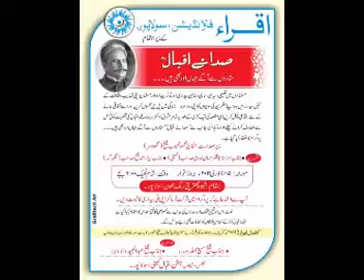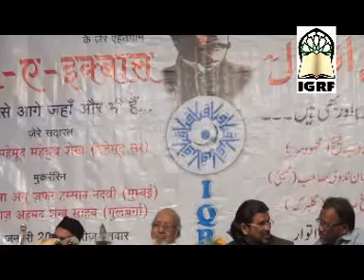ALLAMA IQBAL part 01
ALLAMA IQBAL PROGRAM "Sadae Iqbal . Sitaron se aage jahan aur bhi hain" .Orgnised by Iqra Foundation Solapur